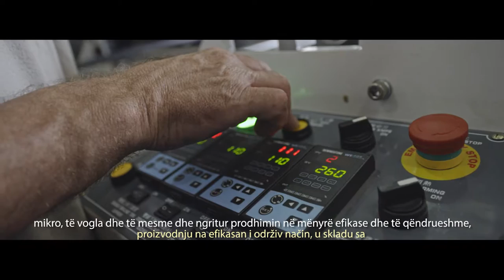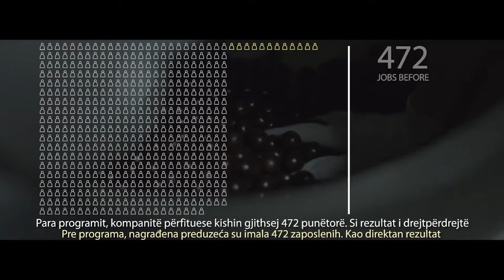Sustainable Employment – MSME Grants Programme, IOM Kosovo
This short documentary describes the MSME Grants Programme in Kosovo (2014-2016) that increased the capacities of 36 micro, small and medium enterprises in Kosovo to upscale production in an efficient and sustainable way.  As a result, the 36 supported enterprises increased exports, produced more good locally to replace the need for imports, and in the process, created 284 new and sustainable jobs.

The MSME Grants Programme was financed by the European Union Office in Kosovo and the Ministry of Trade and Industry, and implemented by IOM Kosovo.